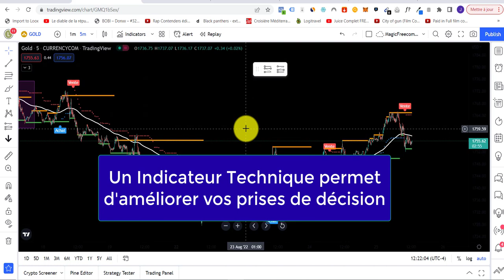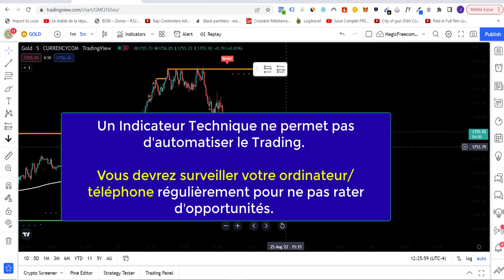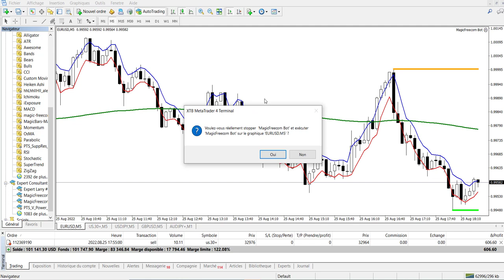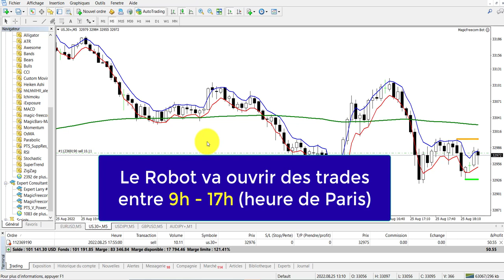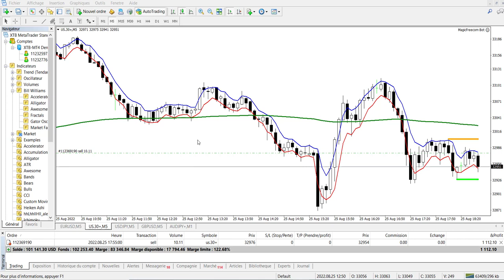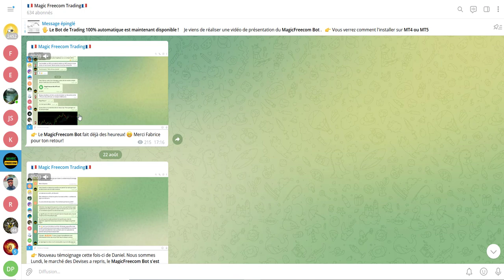ROBOT de TRADING Automatique Ou INDICATEUR TECHNIQUE ?